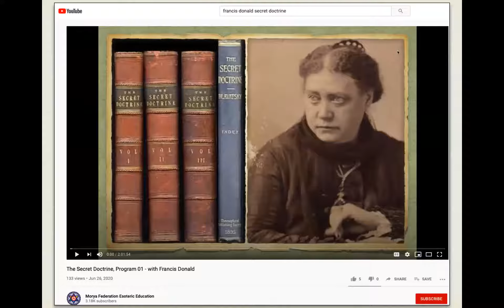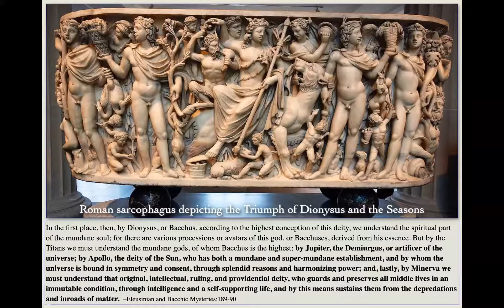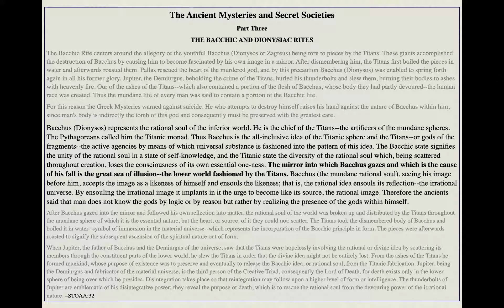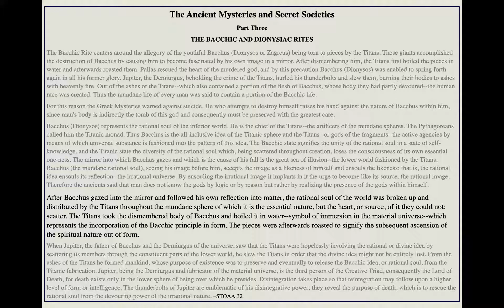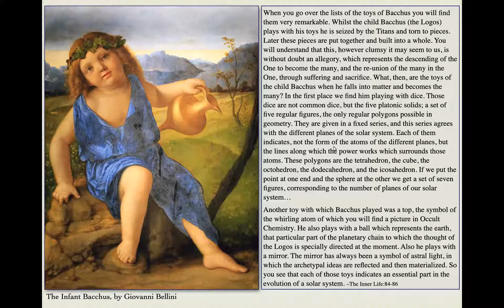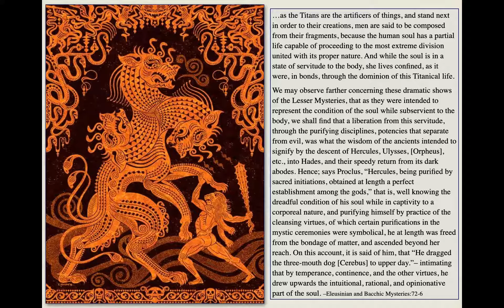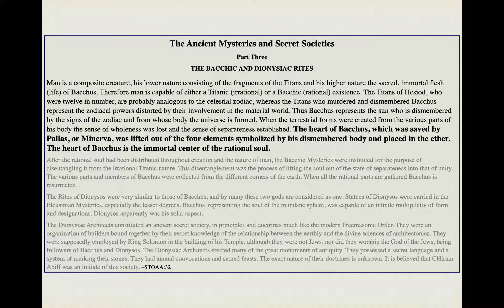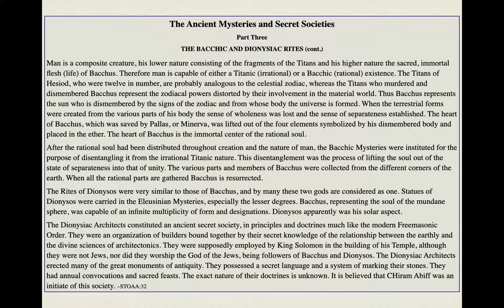Secret Teachings of All Ages ~ with Francis Donald - Program 21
Secret Teachings 21, presented by Francis Donald, held on May 9, 2021.  During this session we finished our study of the Bacchic Mysteries.